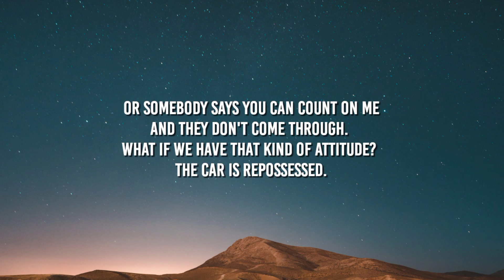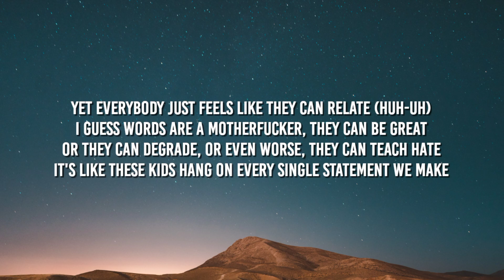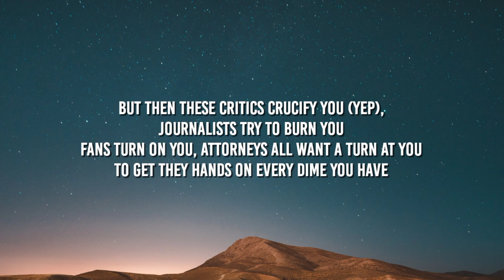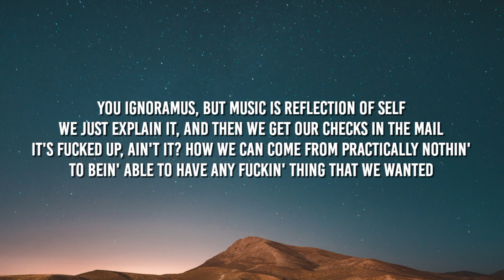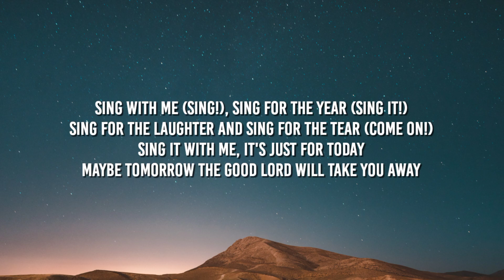Eminem - Sing for the Moment (TikTok Version) [Lyrics] | Nobody believes in you you've lost again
Song Cardit
Eminem - Sing for the moment